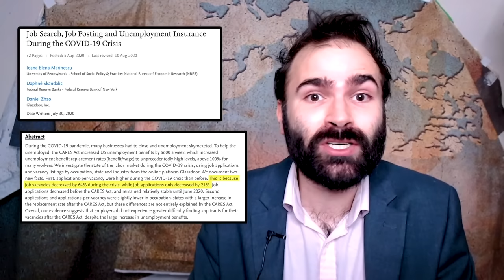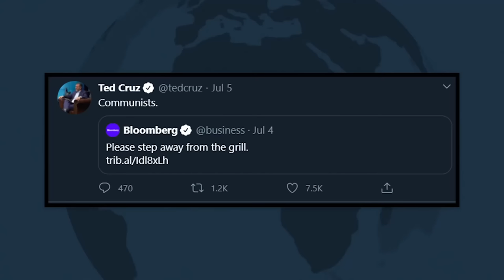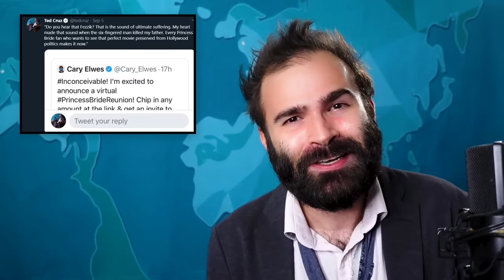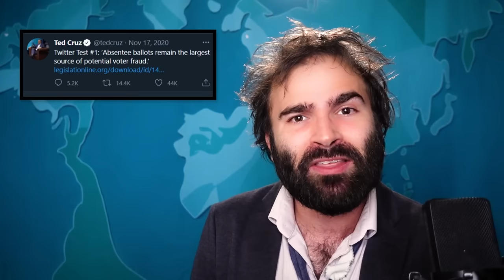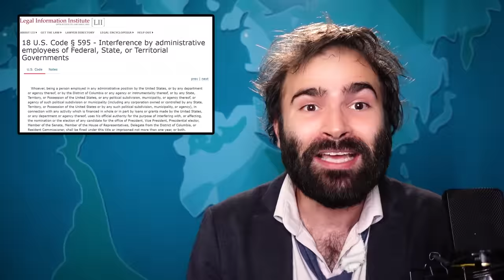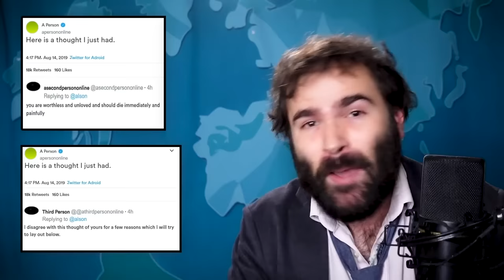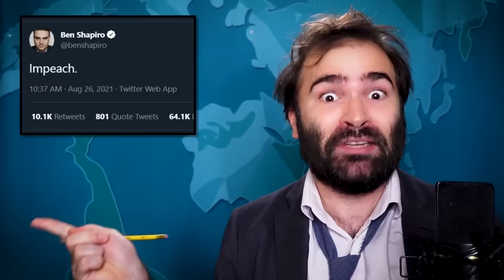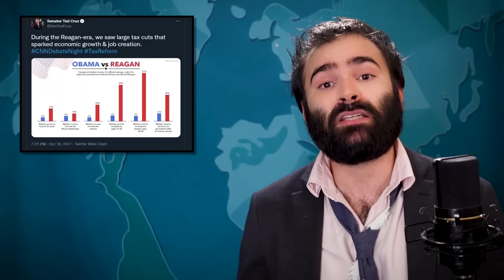Every Ted Cruz SMN, So Far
Hi. Here is all the Ted Cruz News.

Chapters
00:00 - Introduction
00:14 - Kavanaugh, Cohen, Manafort, and Their Pal The President Are All Just Liars
03:10 - America's Elections, Trump's Press Abuse, Tucker Carlson's Protest Lies, and More
03:51 - How Covid Reveals The Ghoulish Reality Behind Anti-Homeless Propaganda
13:38 - Ted Cruz Sure Is A Weird Little Online Freak
31:12 - Our Popcorn Movie Dystopia - SOME MORE NEWS: THE MOVIE
31:56 - Orange Man Indeed Bad: 100 Years of Trump
33:50 - Who To Blame For the Capitol Riots (Non-Trump Edition)
58:38 - How Rich People Keep Screwing Up Global Health
59:14 - The Real "Border Crisis"
01:02:51 - What And Why Is "Cancel Culture"?
01:05:18 - Is the Republican Party Okay?
01:16:05 - The Racist History of Austerity Politics In America
01:17:30 - Why Is Critical Race Theory?
01:18:40 - Who To "Blame" For Afghanistan
01:20:32 - Infrastructure Weak!
01:20:54 - Texas V Women, Drones V Children, Maher V a Dress: News of Justice
01:22:01 - The Trump Variants
01:23:27 - Covid Is Over! We Did It!
01:26:16 - We Just Love Ignoring Disasters Until They Happen
01:31:22 - The IRS Sucks (For More Reasons Than You Think)
01:33:32 - What, Why, How, And Who Is Inflation?